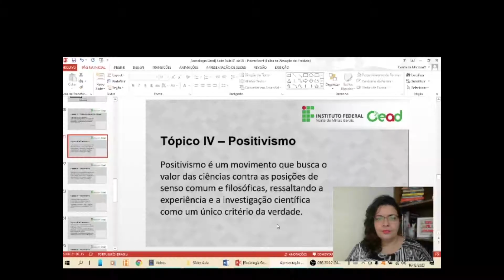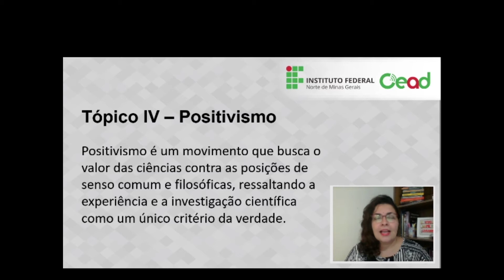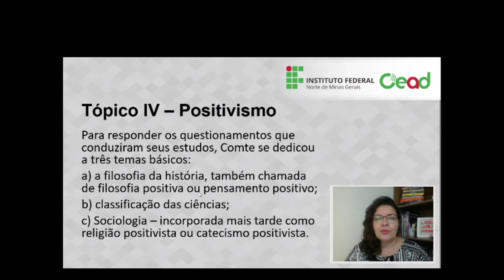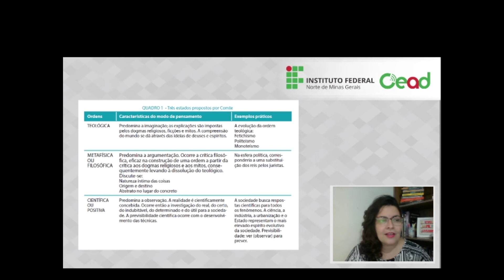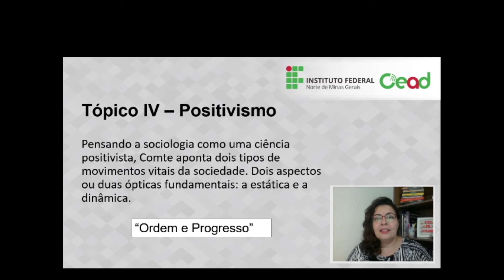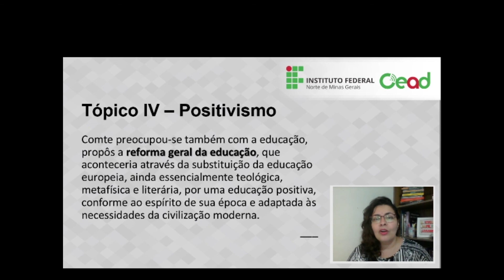AULA 1.5 - SOCIOLOGIA GERAL